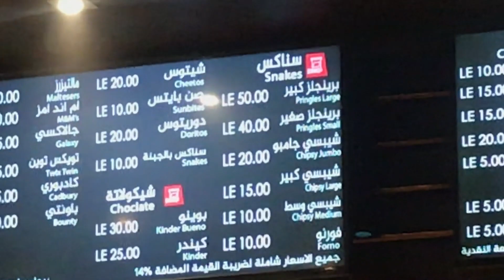2019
It's that time of year again, the only time of year where I'm guaranteed to upload a video! Although I like to keep it until the veerryyy last day of the year because it's not over yet, I already couldn't manage choosing what videos cannot make the cut to this year's video. 2019 was an eventful one 7amdullah. Full of travel, love and hardship. Let's bring on 2020! or Zozo!